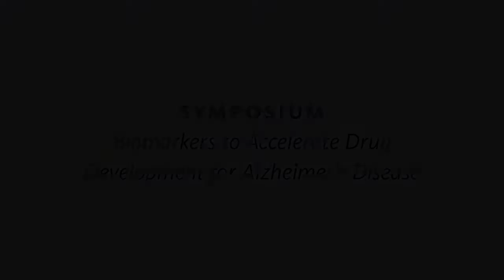Ninth Annual Fall Symposium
The ADDF's Ninth Annual Fall Symposium on November 2, 2018, led by Dr. Howard Fillit, Executive Founding Director and Chief Science Officer of the ADDF, featured three distinguished panelists. Dr. Michelle M. Mielke, Professor, Departments of Health Sciences Research & Neurology, Mayo Clinic, and an ADDF-supported researcher, and Dr. Mark A. Mintun, Vice-President of Neuroscience, Eli Lilly & Co., discussed the role of biomarkers to accelerate drug development for Alzheimer's disease. Dr. Richard Isaacson, Director, Alzheimer’s Prevention Clinic, Weill Cornell Medicine, also an ADDF-supported researcher, discussed the latest advances in prevention and the scientific evidence that supports a brain-healthy lifestyle.